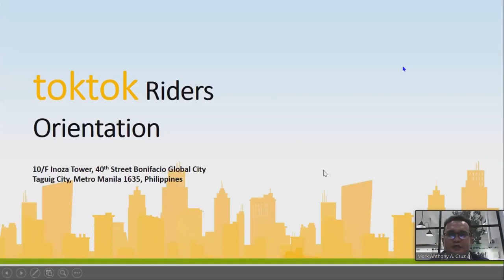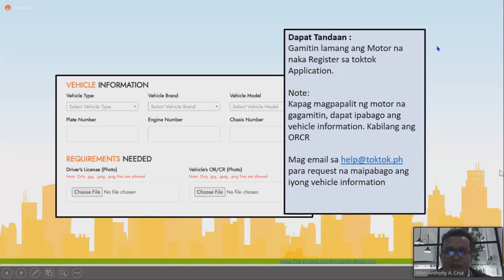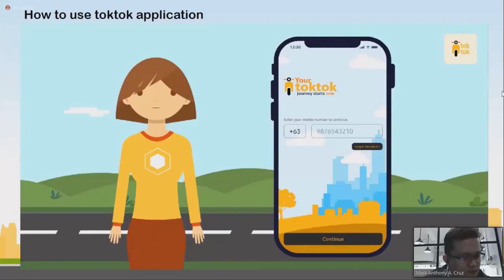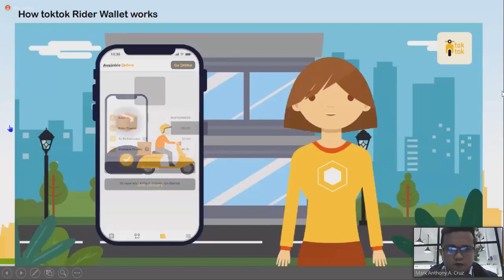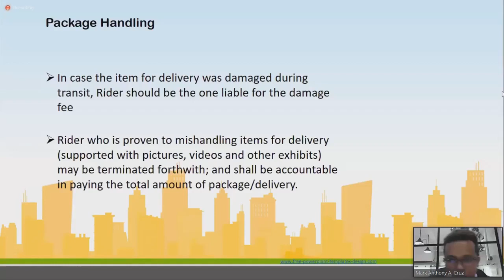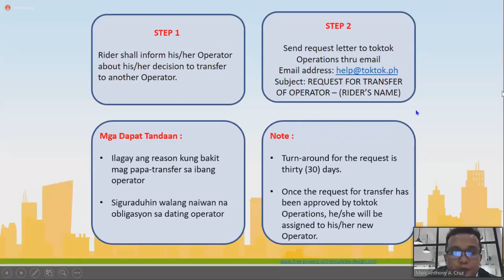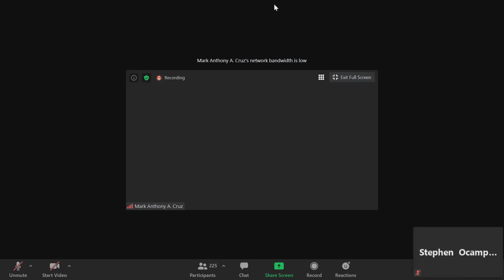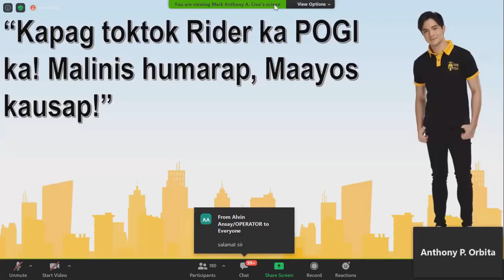TOKTOK | RIDERS ORIENTATION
This is a pre-recorded orientation via Zoom meeting where riders can watch this video anytime they like.

If they missed something on Rider's zoom meeting the can rewatch it here!

(refer my name Romel upon messaging)

📌 Timestamps 📌

00:00 | Intro
00:12 | About crimson wishes
00:20 | No.01
00:32 | No.02
00:53 | No.03
01:24 | No.04
01:39 | No.05
01:52 | No.06
02:25 | No.07
02:50 | No.08
03:06 | No.09
03:17 | No.10
03:32 | No.11
03:46 | No.12
04:14 | No.13
04:40 | No.14
04:51 | No.15
05:18 | No.16a
05:25 | No.16b
05:41 | No.17
05:51 | No.18
06:32 | No.19
06:59 | No.20
07:15 | No.21
07:33 | No.22
07:53 | No.23
09:31 | No.24
10:06 | No.25
10:19 | No.26
10:39 | No.27
10:57 | No.28
11:09 | No.29
11:44 | No.30
12:11 | No.31
12:39 | No.32
12:49 | No.33
13:16 | No.34
13:55 | No.35
14:28 | No.36
14:44 | No.37
15:00 | No.38
15:31 | No.39
15:41 | No.40
16:02 | No.41
16:16 | No.42
16:27 | No.43
16:42 | No.44
17:11 | No.45
17:31 | No.46
17:55 | No.47
18:15 | No.48
18:43 | No.49
19:00 | No.50
19:34 | No.51
19:53 | No.52
20:11 | No.53
20:36 | No.54
20:45 | No.55
20:59 | No.56
21:13 | No.57
21:31 | No.58
21:43 | No.59
21:49 | No.60
22:05 | No.61
22:41 | No.62
23:28 | No.63
23:40 | No.64
24:01 | No.65
24:29 | No.66
24:42 | No.67
25:12 | No.68
25:50 | No.69
26:11 | No.70
26:17 | No.71
26:34 | No.72
26:41 | No.73
26:52 | No.74
27:10 | No.75
27:19 | No.76
27:30 | No.77
27:52 | No.78
28:06 | No.79
28:20 | Outro